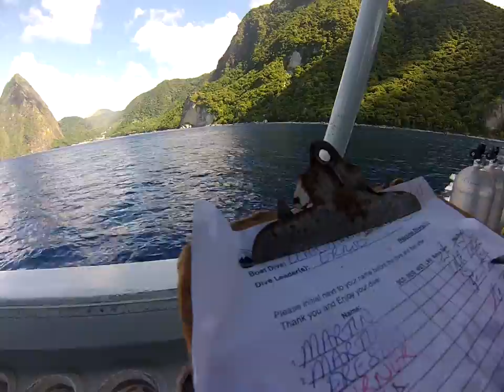st lucia boat ride a